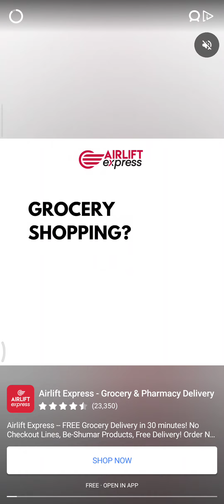Cartons for baby cat cartoon